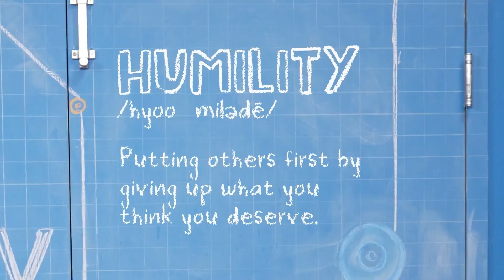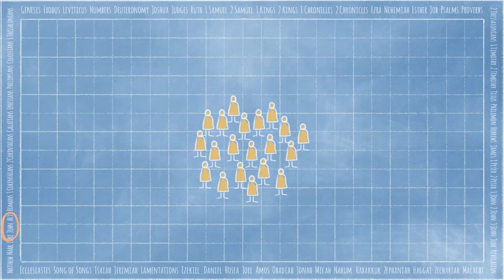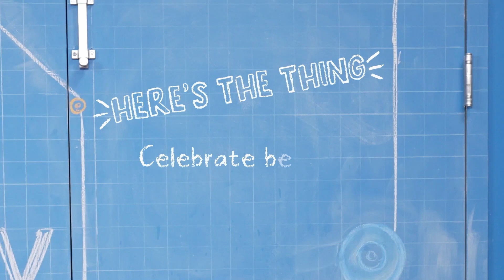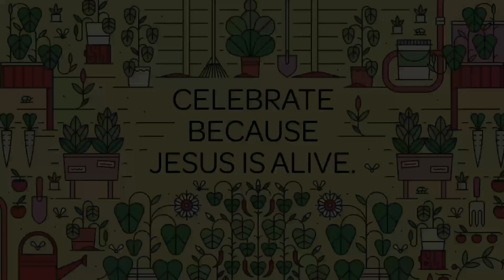Community Garden April Week 2 Elementary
Songs by Orange

Song: Hope Is Alive
Artist: Orange Kids Music
Permission granted to use

Lesson and videos from Orange Curriculum